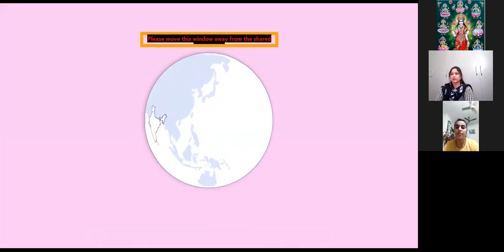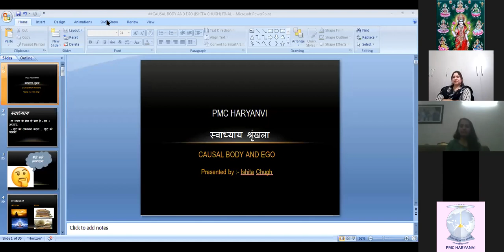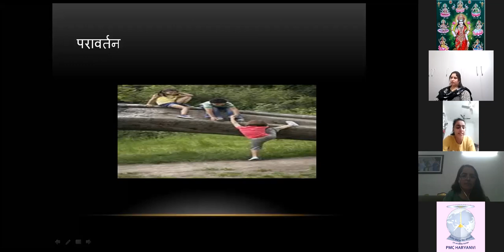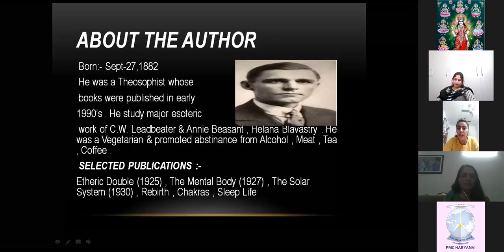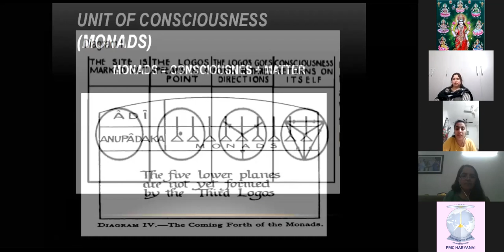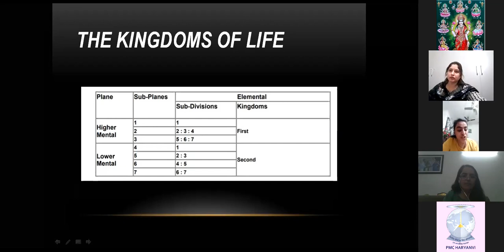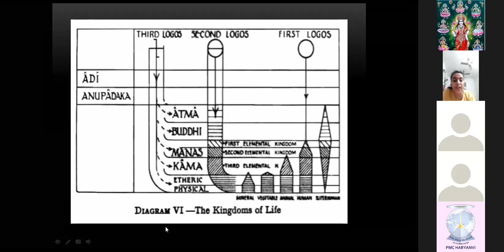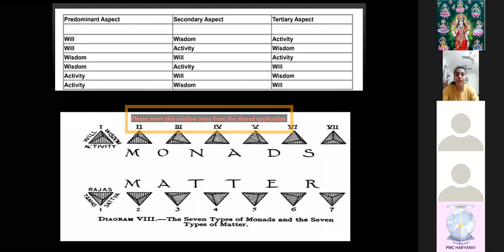DAY 13 (1.11.2020) DDSY || EK AATMIKI YATRA || by JOGINDER AND PARAMVEER SAHU